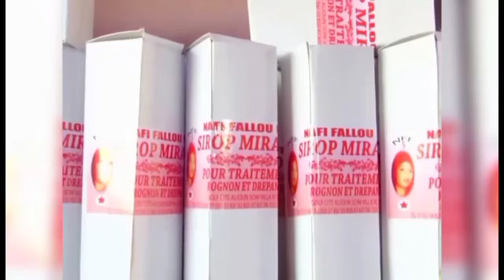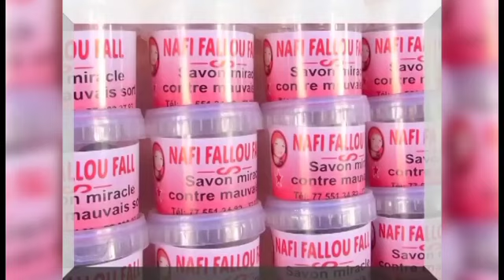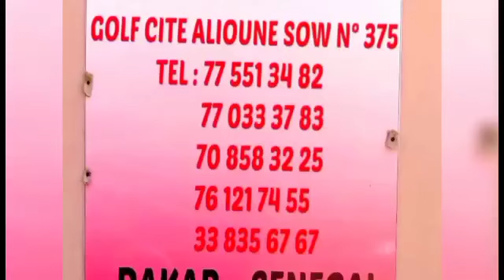Pakala en manque de compétition risque t’il gros devant Forza ? Revue de presse Lutte TV…